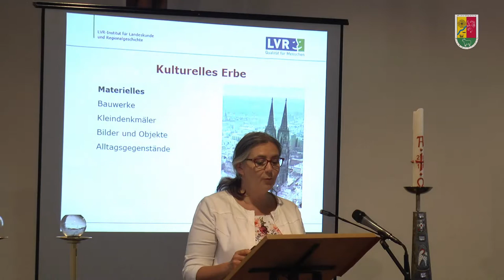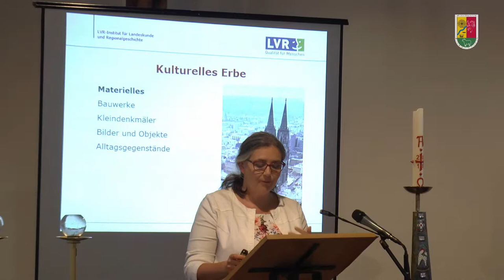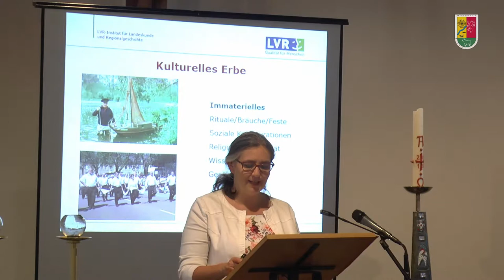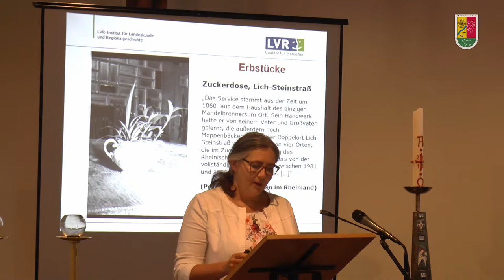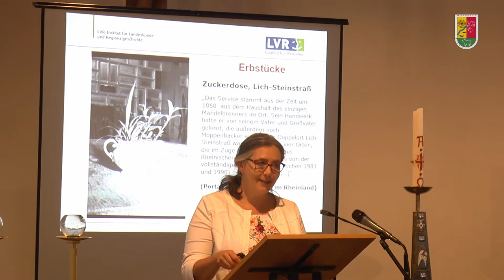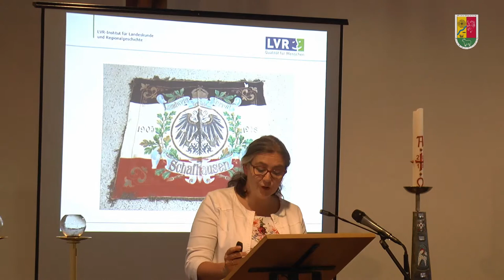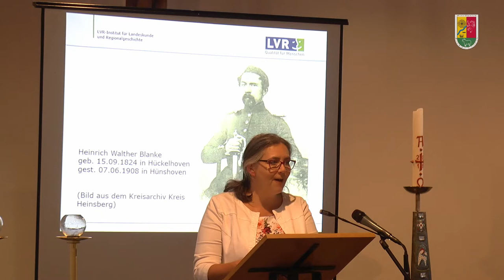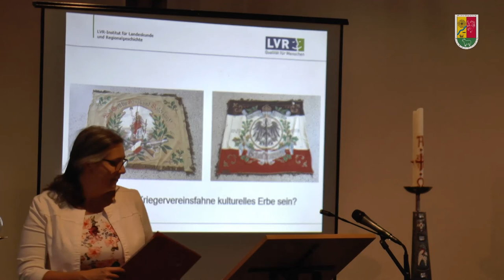Fachsymposium Dr. Hänel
Vortrag von Fr. Dr. Dagmar Hänel mit dem Thema: "Mehr als ein Stück Stoff. Zur Bedeutung des Immateriellen bei der Restaurierung von Kulturgut."
Fr. Dr. Hänel ist die Leiterin des Instituts für Landeskunde und Regionalgeschichte beim Landschaftsverband Rheinland.